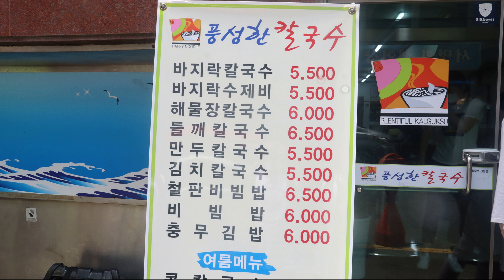부산 충무동맛집 풍성한칼국수 콩칼국수 釜山の美味しい店